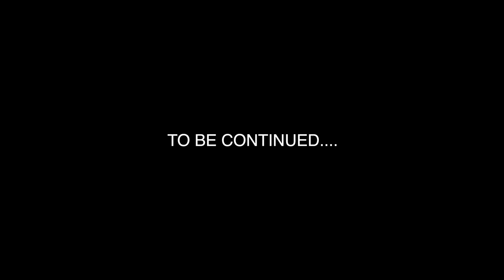BR4D - GOT A PLAN (OFFICIAL MUSIC VIDEO)